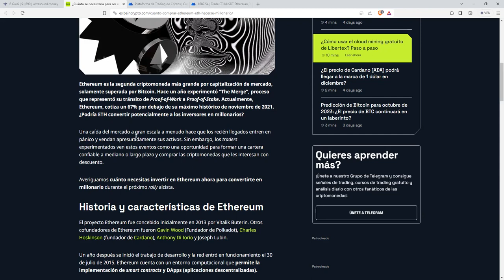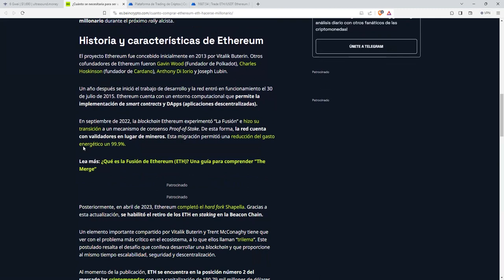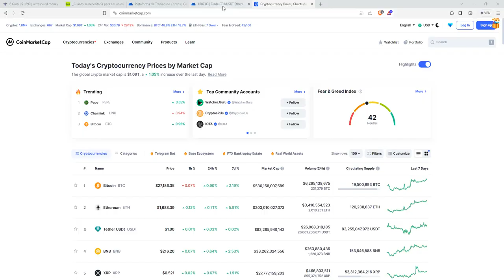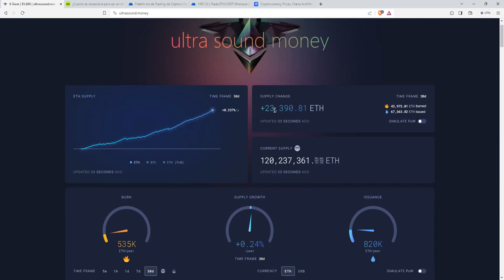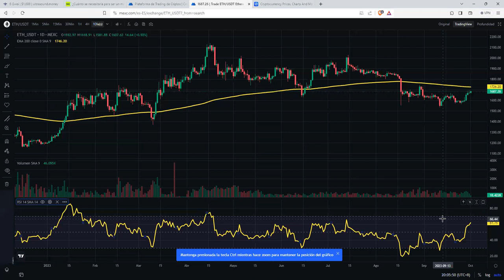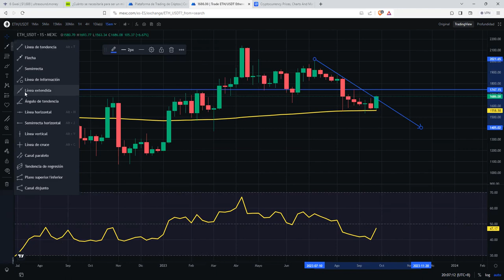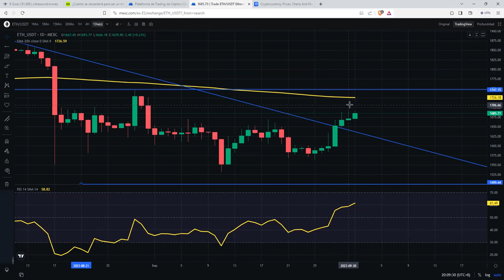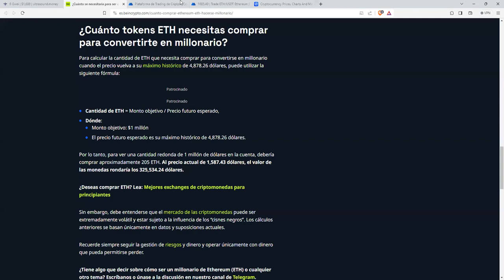¿Como hacerse millonario con ETH? ethereum entre la EMA de 200 dias y la EMA 200 semanas